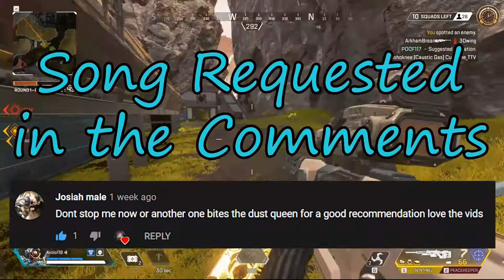Another One Bites the Dust - Sentinel Montage by Axolo118 (Apex Legends)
Apex Montage, Special Sentinel Episode PART 3, after more than 4 months since the last one! It's my favorite floor sniper due to it's nature of being a baby Kraber. I find it very satisfying to maybe break a couple of shields and bolt it back up each shots... it's hard hitting, definitely old west badass and montage-worthy with Season 6 & 7 Clips. The song was requested by a viewer in the comments.